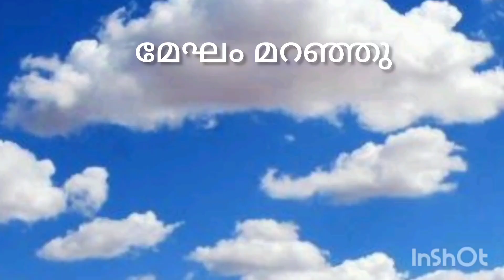മഴ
പ്രവേശനോത്സവം. വായനാകാർഡ്